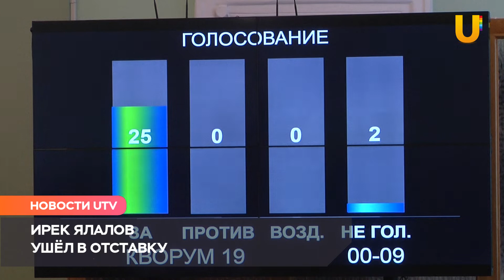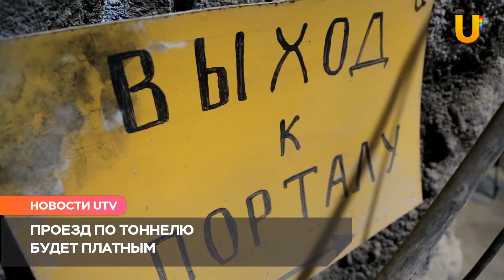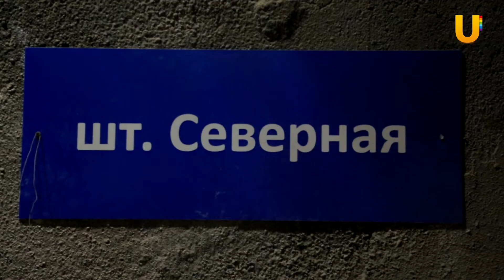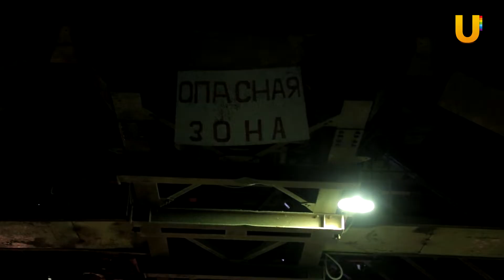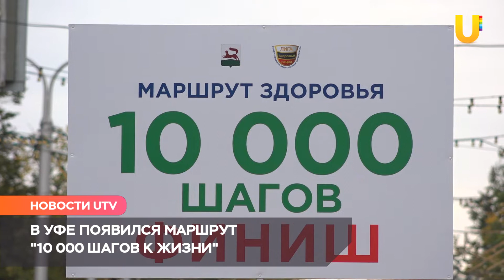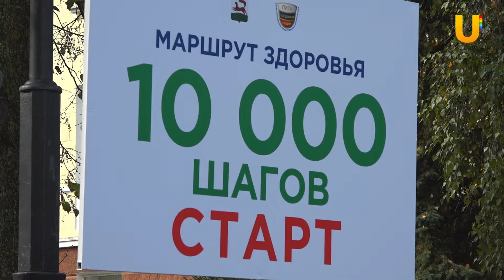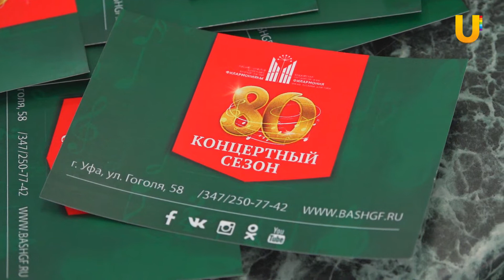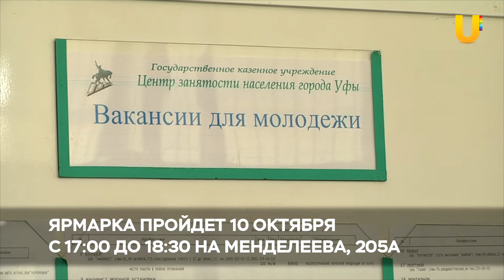UTV. Новости Уфы 27.09.2018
Сегодня в выпуске:
- 27 сентября Ирек Ялалов официально ушёл в отставку
- В Уфе стала известна дата открытия тоннеля который соединит город с трассой М5
- Инновационный форум “2035: взгляд в будущее” объединил в Уфе власть, научное сообщество и бизнес.
- В Уфе  открылся оздоровительный маршрут “10 тысяч шагов к жизни”